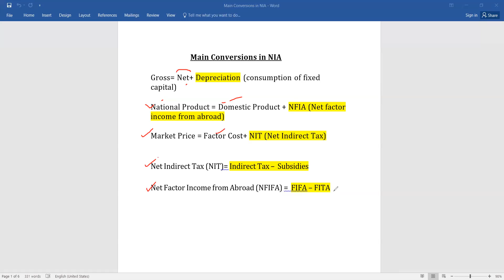NIA - Main Conversions in National Income Class 12 Economics